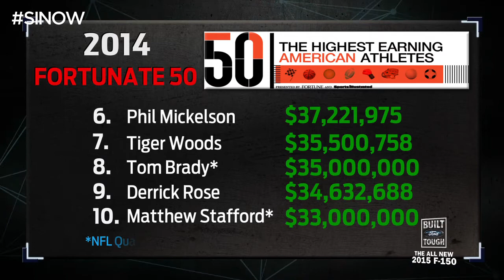Which position is raking in the dough? - SI Now | Sports Illustrated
On Tuesday's SI Now, Fortune magazine reveals the latest Fortune 50 list which is dominated by NFL quarterbacks due to their high corporate sponsorship and signing bonuses.